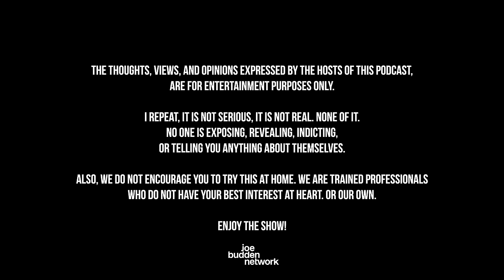The Joe Budden Podcast Episode 716 | Room 1108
In the latest episode, the JBP starts with their thoughts on Future & Metro Boomin’s ‘WE STILL DON’T TRUST YOU’ (12:58) before turning to reactions to A$AP Rocky and The Weeknd’s lyrics on the album (33:33). Chris Brown drops the deluxe for ‘11:11’ (55:55), Quavo counters to getting dissed with a record of his own (1:06:29), and Rappers have already started to respond to J. Cole following his apology (1:16:02). Also, the room sends their thoughts out following the passing of legendary DJ Mister Cee (1:20:34), O.J. Simpson dies at 76 after a battle with cancer (1:23:23), Jeezy files for primary custody of his daughter (2:04:36), and much more!

0:00 - Intro
12:58 - Future & Metro Boomin’s ‘WE STILL DON’T TRUST YOU’
33:33 - A$AP Rocky and The Weeknd’s lyrics
55:55 - Chris Brown drops the deluxe for ‘11:11’
1:06:29 - Quavo diss track
1:16:02 - J. Cole apology response
1:20:34 - RIP DJ Mister Cee
1:23:23 - O.J. Simpson dies at 76
2:04:36 - Jeezy files for primary custody of his daughter